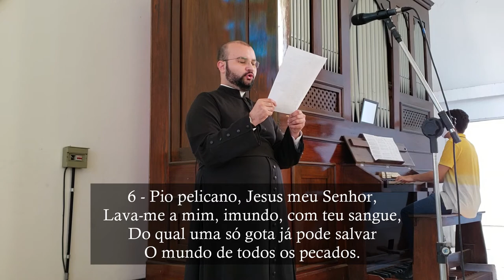Adoro te Devotamente (Adoro te Devote em português, completo) - Órgão de Tubos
Canto de comunhão da Missa na solenidade de Corpus Christi, na catedral de Mogi das Cruzes.

L.: Tradução do Adoro te Devote
Arr. (para o português): Vitor Sousa

Adoro te com afeto, Deus oculto
Que te escondes neste pão, nestas aparências
Teu é meu coração, vida e gratidão
Que ao lhe contemplar, desfalece todo

A vista, o tato e o gosto não te alcançam,
Mas só de ouvir-te, ó Senhor, creio firmemente.
Creio no que disse o Filho de Deus,
Palavra da verdade, verdadeira.

Na cruz estava oculta só tua divindade,
E aqui também se esconde, tua humanidade
Eu, porém, crendo em ambas, e as confessando
Peço-te o que pediu, o ladrão penitente

Tal como São Tomé, não vejo tuas chagas
Mas confesso, ó Senhor, que és o meu Deus
Faz-me crer sempre em ti, cada vez mais
Esperar em ti, Jesus, amar-te até o fim.

Ó memorial da morte do Senhor,
Pão vivo que dás vida à humanidade
Faz que meu pensamento sempre de Ti viva
E que sempre lhe seja doce este saber.

Pio pelicano, Jesus meu Senhor,
Lava-me a mim, imundo, com teu sangue,
Do qual uma só gota já pode salvar
O mundo de todos os pecados.

Jesus a quem vejo, sob espesso véu
O que mais anseio, peço-te Senhor
Que vendo tua face, descoberta
Seja eu feliz, vendo a Tua glória. Amém